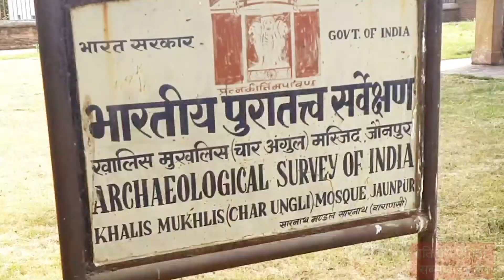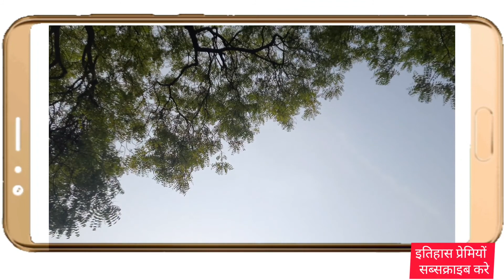चार अंगुल मस्जिद जौनपुर उत्तर प्रदेश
चार अंगुल मस्जिद

जौनपुर अपनी मस्जिदों के लिए विश्व विख्यात है। यहाँ की मस्जिदों ने इसे एक अलग पहचान दी है। शर्कियों से ले कर मुगलों तक ने यहाँ अपनी वास्तुकला के अनुपम उदाहरणों की प्रस्तुति की है। अकबर ने यहाँ पर कई निर्माण करवाए जिनमें शाही पुल, शाही किले का अग्र भाग व एक मस्जिद प्रमुख हैं। जौनपुर शहर के बीचो-बीच स्थित खालिस मुखलिस या चार अंगुल मस्जिद अपने आप में ही शर्की कला व जौनपुर के मस्जिद निर्माण कला का जीता जागता उदहारण है।

इस मस्जिद का निर्माण इब्राहिम शाह शर्की के शासन काल 1417 ईस्वी में मलिक खालिसी और इब्राहिम शर्की के मलिक मुखल भाइयों द्वारा करवाया गया। तत्कालीन सूफी संत शेख उस्मान शिराजी को श्रद्धांजलि देने के लिए इसे बनवाया गया था। आकार के अनुसार यह मस्जिद जौनपुर की अन्य मस्जिदों से छोटी है। यह मस्जिद वर्तमान में अपने पूर्ण रूप में नहीं है परन्तु इसके आतंरिक व बाह्य रूप को देखकर आसानी से यह बताया जा सकता है कि यह मस्जिद अन्दर व बाहर से अत्यधिक अलंकृत थी। इस मस्जिद का केंद्र भाग एक गुम्बद है जिसके नीचे प्रमुख मेहराब है। वर्तमान काल में इस मस्जिद में कोई मीनार नहीं है तथा इसकी छत की ऊंचाई 30 फुट की है जो 10 मजबूत खम्बों पर टिकी हुयी है। मस्जिद का प्रमुख द्वार 64 फुट चौड़ा है। हुसैन शाह शर्की को परास्त करने के बाद सिकंदर लोदी ने इस मस्जिद को भी तोड़ा था।

इस मस्जिद के साथ एक रोचक कथन यह भी है कि इसका नाम चार अंगुल मस्जिद इस लिए पड़ा क्यूंकि इसके मेहराब के बांयी तरफ एक पत्थर उपस्थित है जो किसी भी प्रकार से नाप में मात्र चार अंगुल का ही होता है। लोक कथा के अनुसार यदि बच्चा भी अपने हाँथ के पंजे से इसको नापे तो भी यह 4 अंगुल की ही दिखाई देती है।